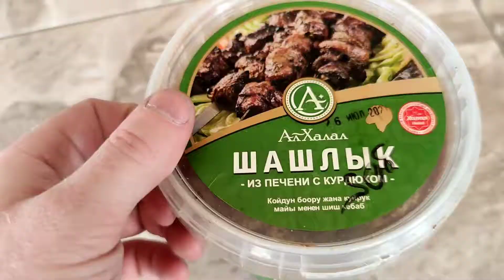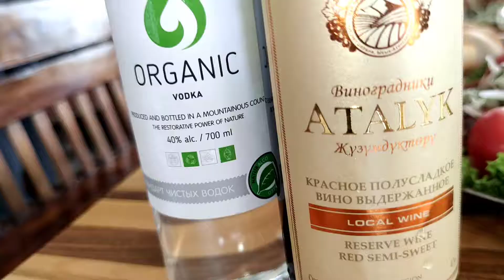Супер Пупер шашлык на крутом мангале / Крутой выходной в гостях.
Меня пригласили в гости сделать вкусный шашлык, правда потом взяли готовый шашлык и все приготовили на красивом мангале 😀